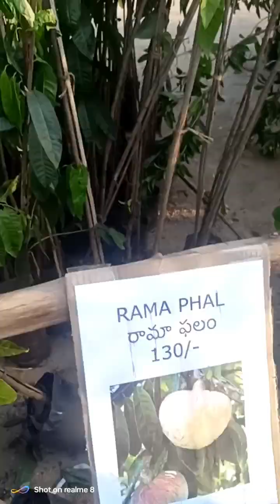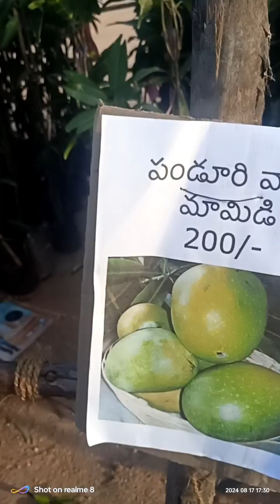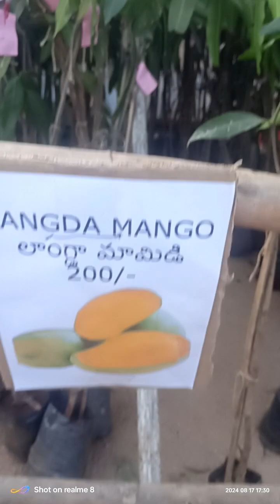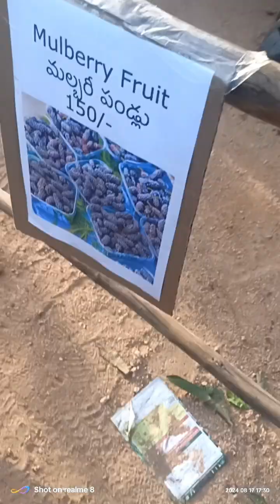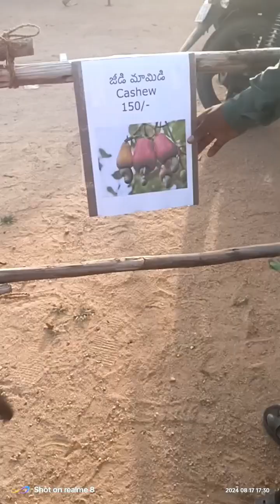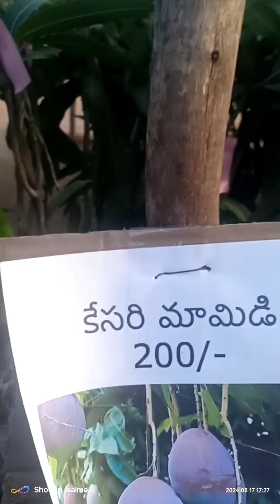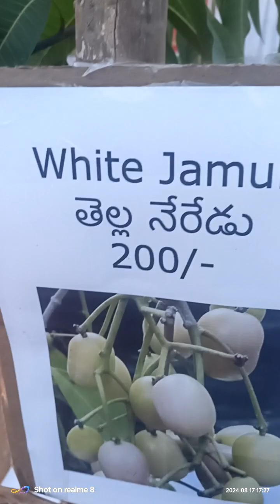మొక్కల ఎగ్జిబిషన్ చుద్దాం వచ్చేయండి....🌱🌱